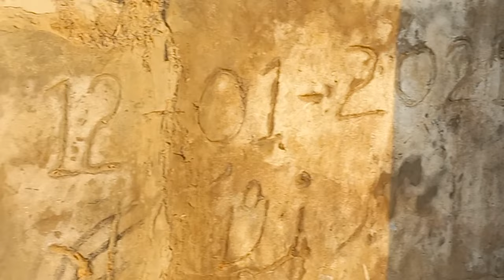Bricks kiln Business in Pakistan || Brick Making Business || Bhatta Business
In this video we will discuss about How to start Bricks Production plant Business in Pakistan.
How much investment should we have to start Bricks kiln Business. How much space is required to start this Bricks kiln Business.

It is a profitable business and Bricks are being used in Bulk quantity.  In this video I tried to make all type of questions to Mr. Ali Jan (Owner) to literate those people who are really interested in this Bricks Business.

           Ali Jaan
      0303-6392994